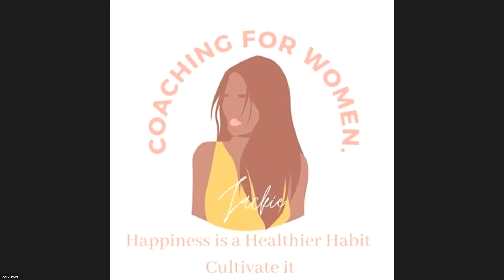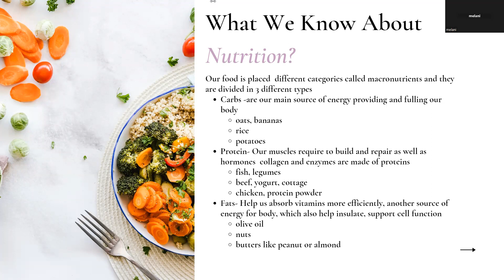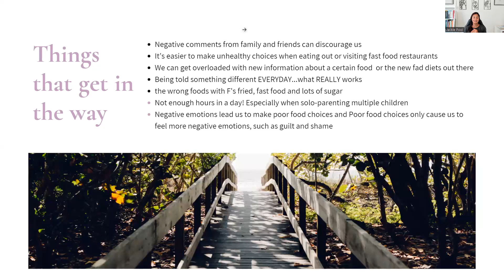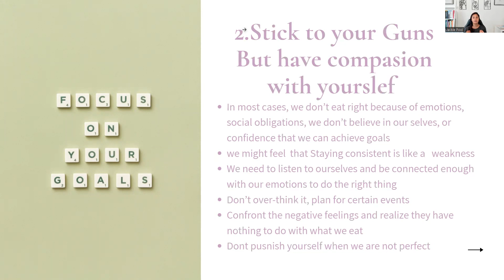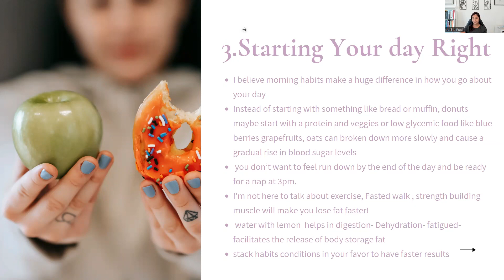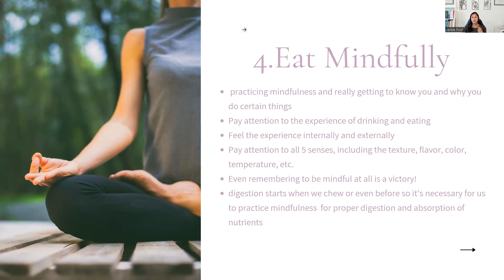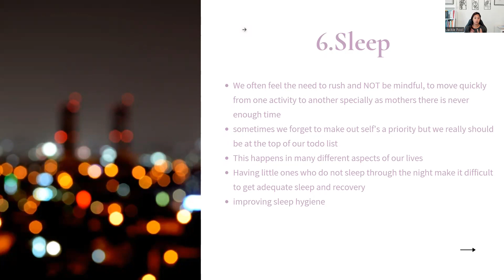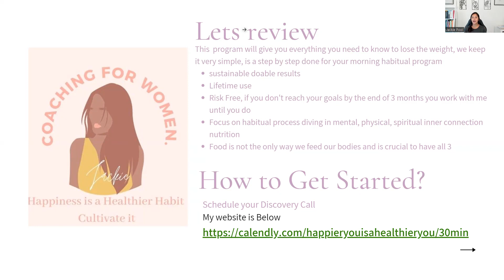Building Habits for Good Nutrition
If you are struggling with building better habits, have tried all the diets, don't know what your doing in the gym and want to learn to eat and how to eat to see results join me.